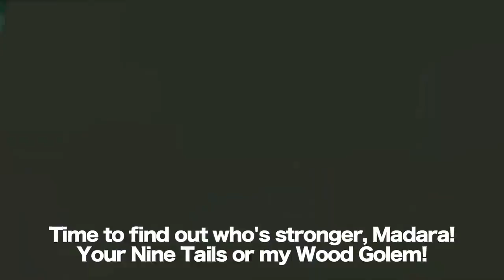Naruto Shippuden Ultimate Ninja Storm 4 - Jump Festa Trailer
Naruto Shippuden Ultimate Ninja Storm 4 is coming to the Xbox One, PlayStation 4, and Steam in 2015!

Also, check out our interview with CyberConnect2 President and Storm Series director, Hiroshi Matsuyama, about Storm 4, the end of the Naruto manga, and more!